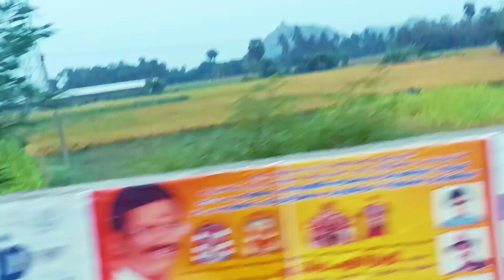My village tour|entertainment video